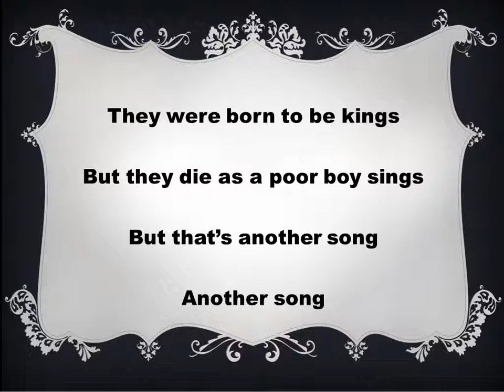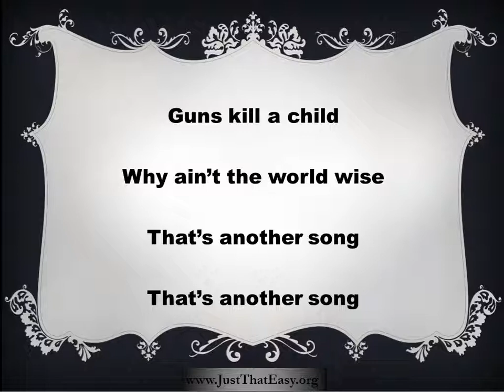Born Kings * Mystic Cowboys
Born Kings written by "Boone" Daniel Johan Johnson and performed by The Mystic Cowboys on the Leap Day album. The songs on this album are: Labor Jig (The Way it Always Goes), Tomorrow, In This World (Bush), Easter Morning, Go Easy and Run, Leap Day, Not A Man, Winter Season, No Train, Ides of March, Burned Gasoline, John F, Born Kings, Make Her Come Back, Buy This Country, Today.